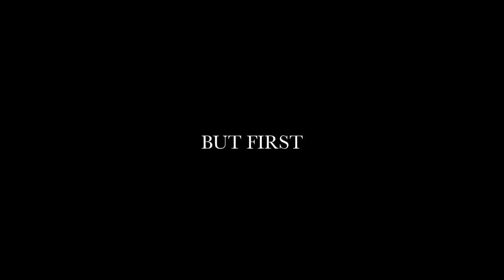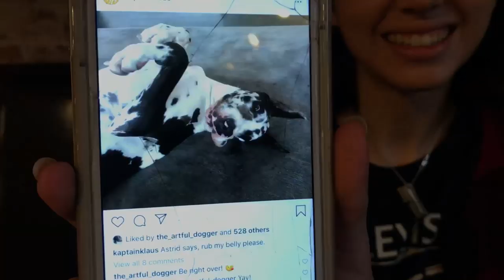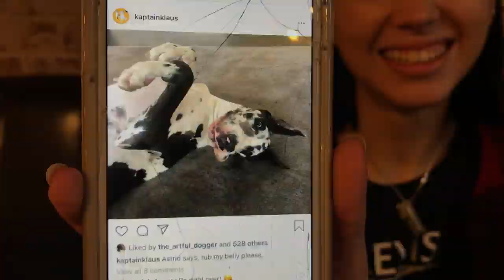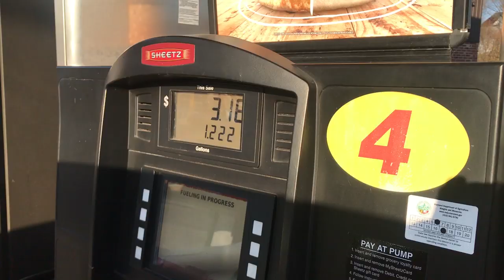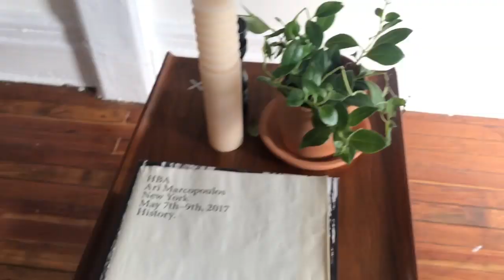Moving to NYC